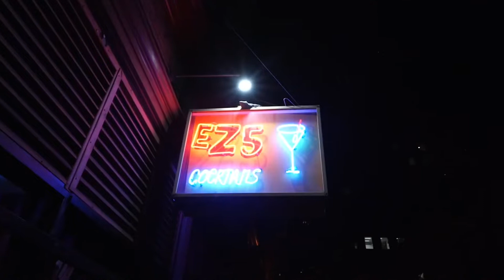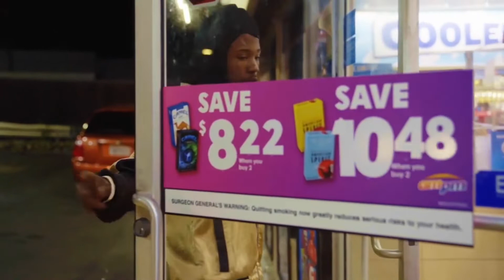May 2022 Monthly Recap [BayAreaCompass] Official Music Videos